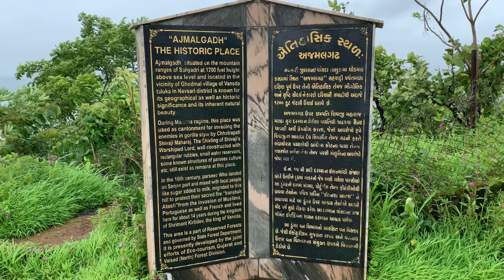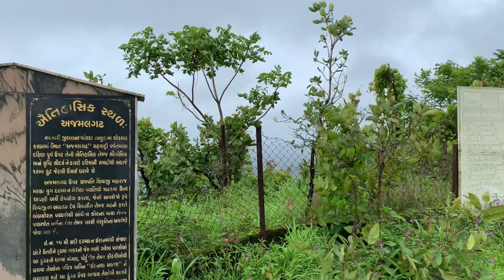EP:2 Ajmalgadh || Waghai waterfall || Kilad Eco Tourism || Riverside || Valsad, Gujarat